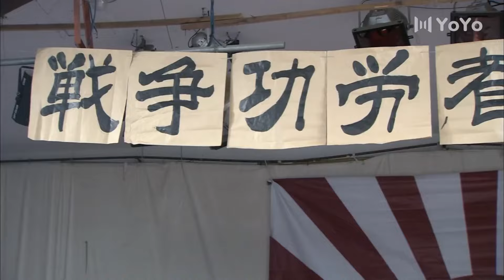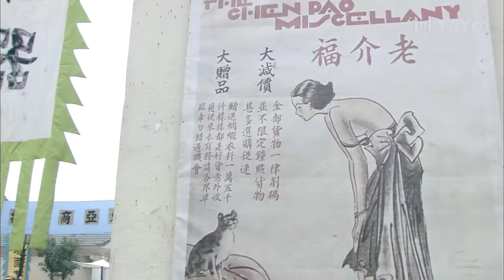【獨家首播】雙面槍爺 15（老戲骨王學圻用畢生所學製作多種武器與日軍巧妙周旋 成為刺殺日軍的神秘殺手）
姥爷的抗战